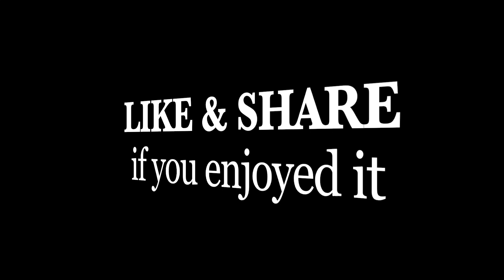Cheap Breakfast 2500riel and Visit Farmers at Buon Muk Village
I'm having breakfast at Phum Thom Village Market, pork porridge with topping fried noodle and breadsticks. This porridge set is only 2500riel (USD0.625). After breakfast, we went to Buon Muk village to see farmers grow rice. I feel so good to see them at rice fields.